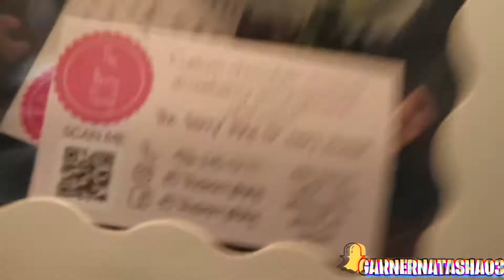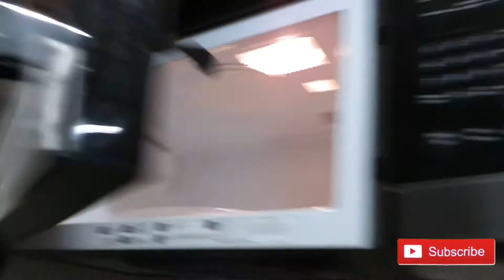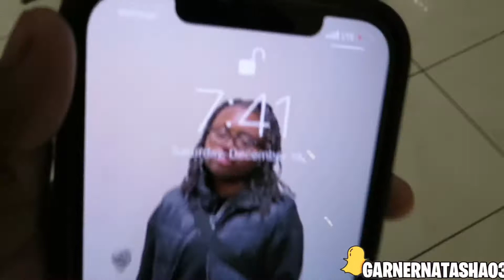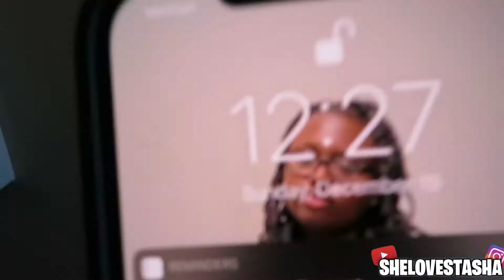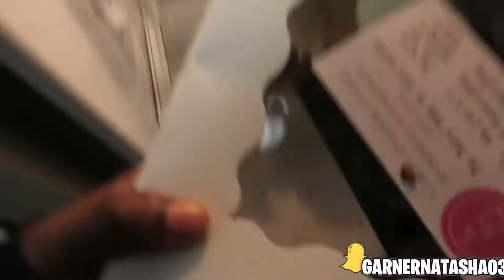THIS HAPPENED on the LAST htx trip of 2021😭 …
Wasssammmm boys and girlssss❤️... welcome to my description . I hope y’all enjoyed the video I’m about to start dropping bangers like CRAZYYYY🖥. I got a lot of good content coming otw be ready to see new faces.. my giveaways are about to be back to back sooo be ready to drop y’all cashapp . Also comment video ideas and ill film them for y’all .. and follow both my Snapchat and instagram .
Follow in social media down below ⬇️
SNAPCHAT➡️: Add me on Snapchat! Username: garnernatasha03
remember million gang up next 🤫🔥
 all of my videos are entertaining.. i try my best to give you guys the best content so y’all keep giving me ideas and ill keep dropping these bangers for y’all .. lol I’m just a young kid tryna hit a milly